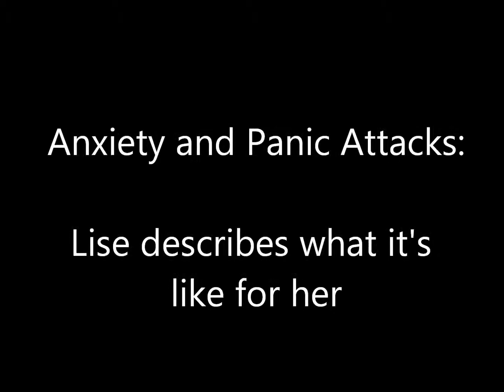Anxiety and Panic Attacks: Lise describes what it's like for her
Lise: Coping with Anxiety / Panic Attacks PART 1:
In this interview with Caroline Carr, Lise describes her experience of panic and anxiety attacks and suggests what she thinks could be causing them.